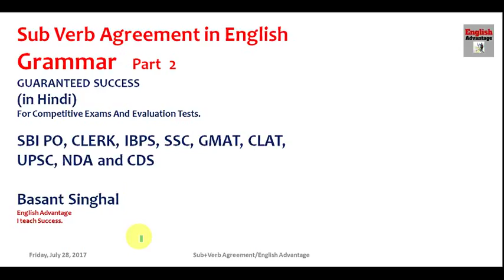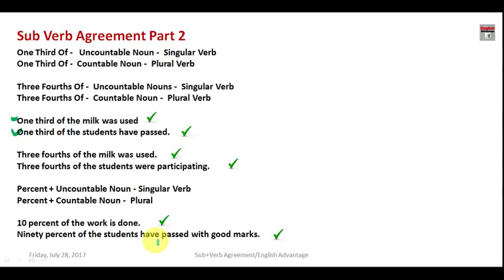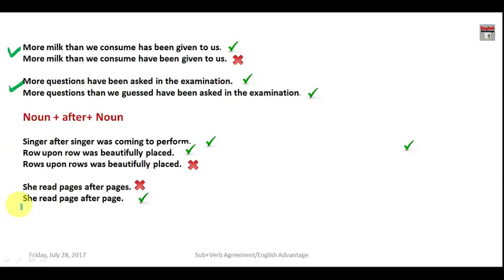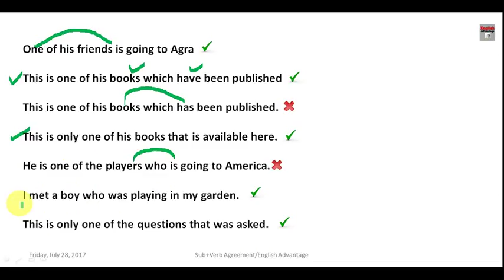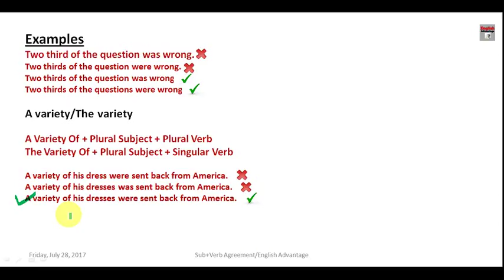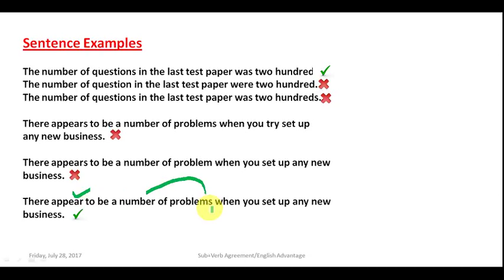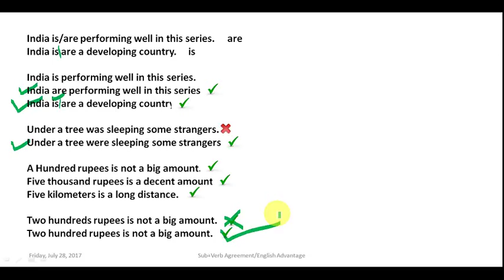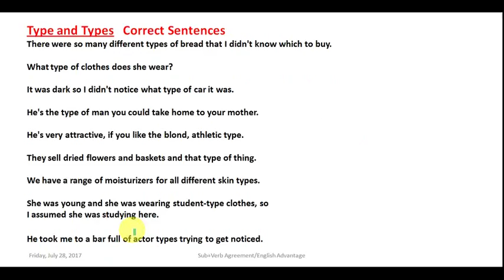(in Hindi) क्या आपको Subject Verb Agreement कठिन लगता है ??? | Explained By Basant Singhal Sir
Dear Aspirants!!